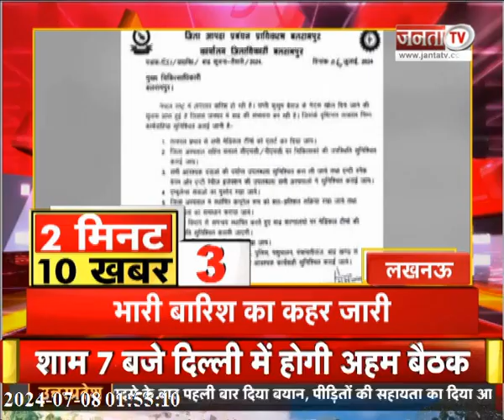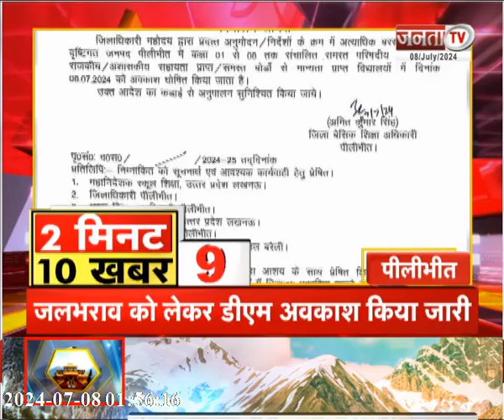CM Yogi से मिले राज्यपाल फागू चौहान | 10 तस्वीरों में देखिए बारिश का 'आफतकाल' | Uttar Pradesh News